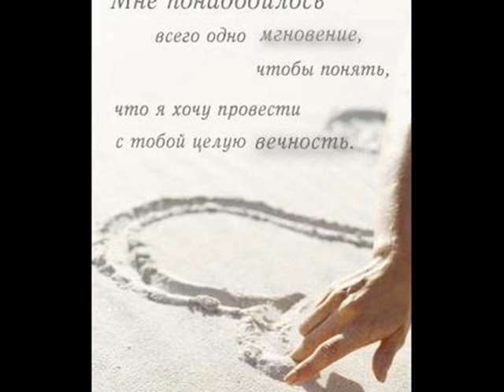Незнакомка А Бандера